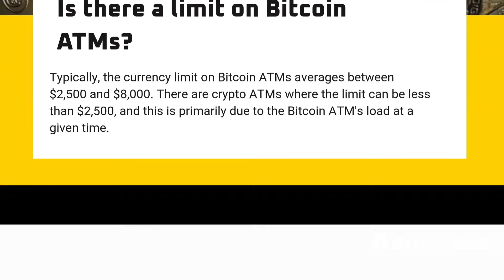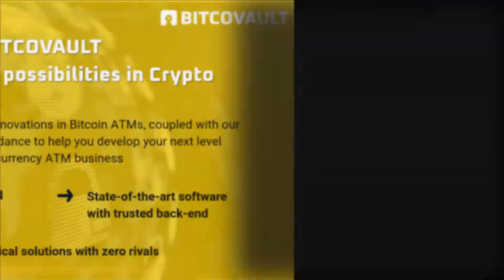Is there a limit on Bitcoin ATMs?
In this video, you will find answers to popular questions on the Bitcoin terminals business:
- What are the cash withdrawal limits for Bitcovault ATMs?

Ask questions about the Bitcoin terminals business in the comments of this video, and our team will answer them.